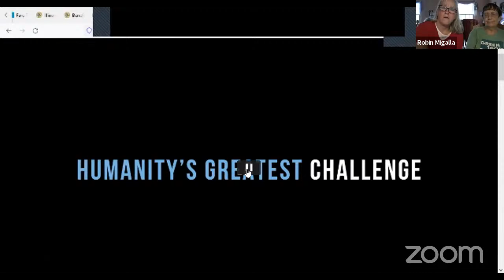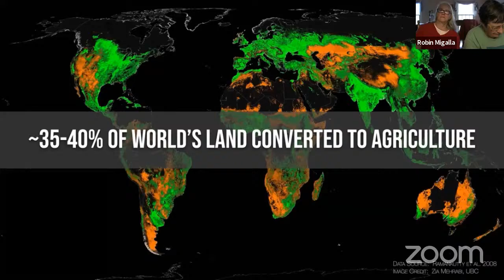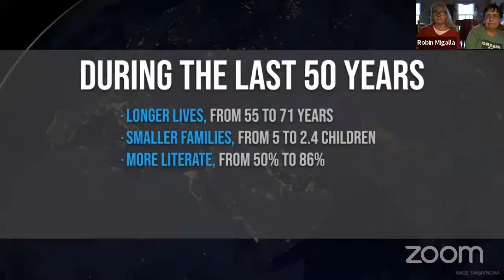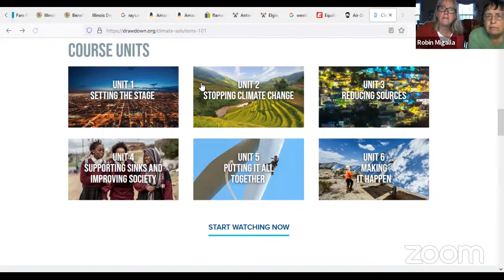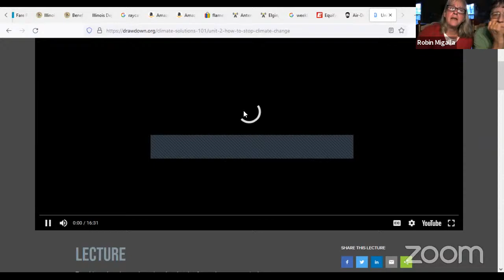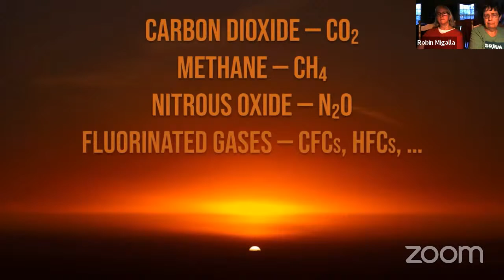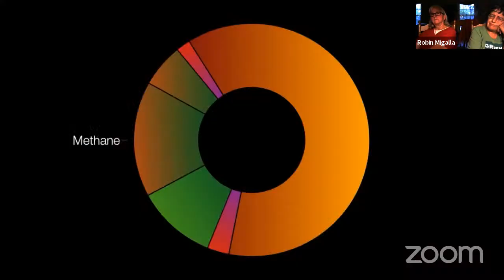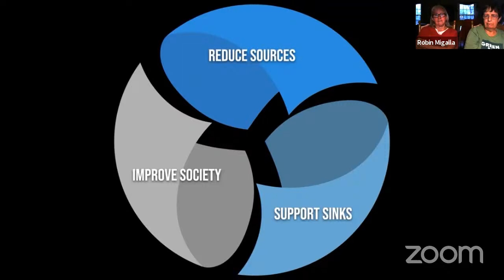Climate Change Solutions 101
Building the future we want requires an understanding of our collective past. Using resources provided by Project Drawdown, we will explore the last 50 years of stunning change—from food demand, water, population, ocean health, and beyond—to see our current climate inflection point in context.
To achieve drawdown—the point when levels of greenhouse gases in the atmosphere stop climbing and start declining—it’s important to understand the sources of emissions and nature’s means of rebalancing the climate system. Again using resources provided by Project Drawdown, we will explore the sources and impacts of greenhouse gases, and zero-in on three critical principles: reducing sources, supporting nature’s “sinks” for storing carbon, and centering equality in global action.
The presentation will be followed by a Q&A.
League members are invited to participate in for this Zoom presentation.
Everyone is invited to watch live on YouTube.
There are 4 more Zoom sessions to be shown in cooperation with Gail Borden Public Library, on Thursdays from Sept. 16 through Oct. 7 at 6:30 PM. Register for these later sessions at the Gail Borden Library Website.